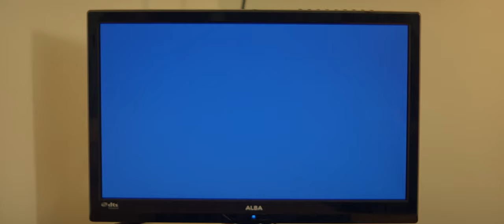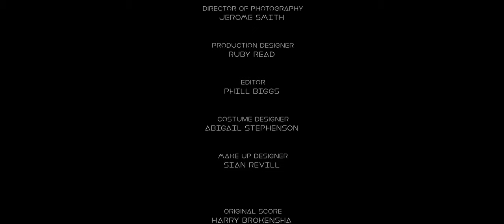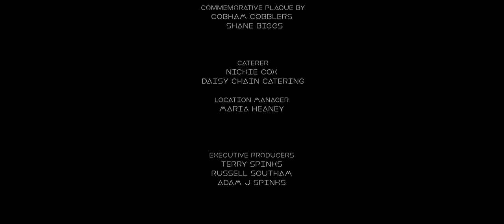A boy discovers a way to save his family from an asteroid impact / Spaceman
With the world facing certain annihilation in a matter of moments, Myles believes he's found a way to save his entire family.

Starring: Noeleen Comiskey (The Beyond, Winter Ridge, Eastenders), Adrian Annis (Harry Potter and the Deathly Hallows, Survivors), Toby Oliver (Pan, Black Mirror, The Split) and Lauren Hutchings (Survivors) alongside Aislinn De'Ath and Robert Dukes.

Written and Directed By: Adam J Spinks
Produced By: Kristina Heaney
Cinematography By: Jerome Smith
Initiative Motion Pictures and Sunglass Films

Festival Awards:
Best Short Film - Harrogate Film Festival
Best Drama - Harrogate Film Festival
Best Actress Noeleen Comiskey - Selby International Film Awards
Official Selection - Aesthetica Film Festival (BAFTA Qualifier)
Official Selection - Carmarthen Bay International Film Festival (BAFTA Cymru Qualifier)
Official Selection - Crystal Palace International Film Festival
Winner - Hellfire Short Film Festival Round 2